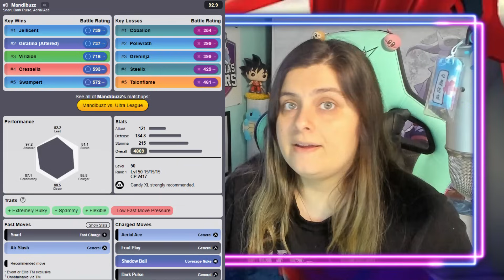⚠️CONSIGUE FÁCIL A VULLABY SHINY EN ESTE EVENTO: PROBABILIDAD AUMENTADA | Pokémon GO TOMA DE CONTROL